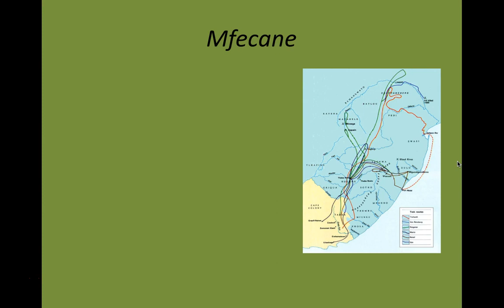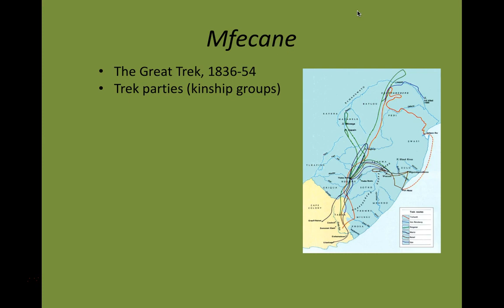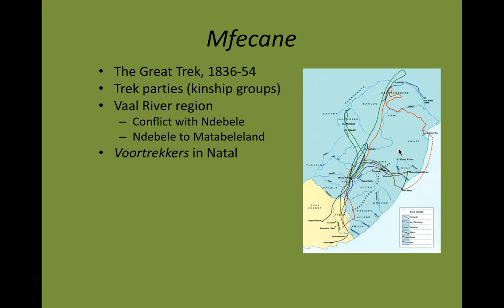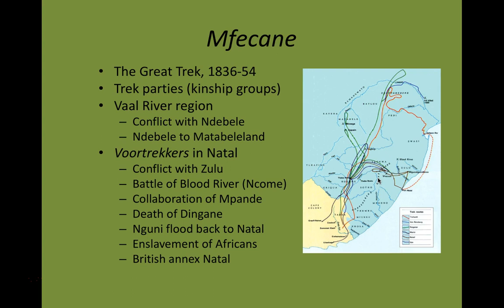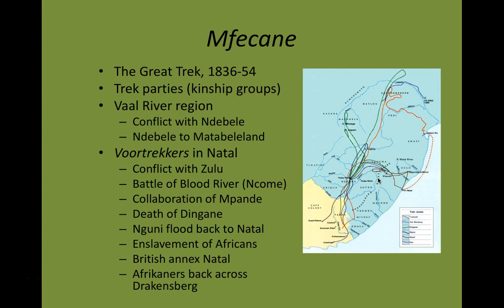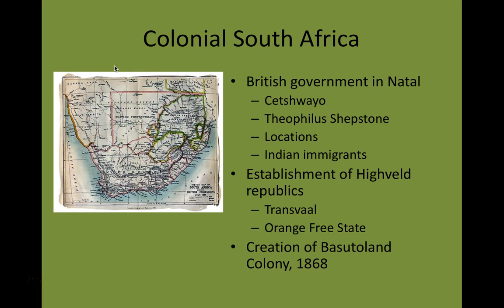Flagler College History of South Africa: Mfecane part 2